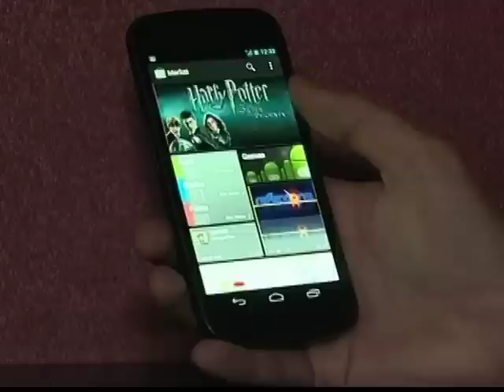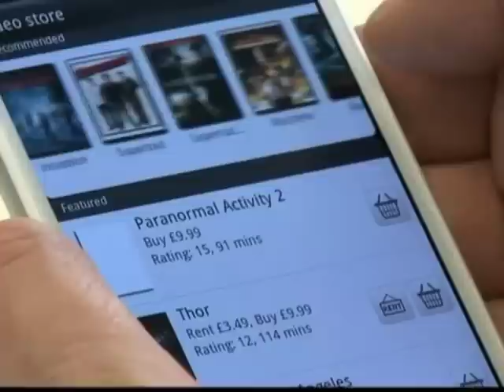Mobilni telefoni u 2012.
Mobilni telefoni postali su svakodnevnica, a novi modeli se po snazi i mogućnostima sve više približavaju kompjuterima. Protekle godine na tržištu mobilnih telefona bilo je prilično uzbudljivo, sa nekoliko novih, lakših, snažnijih i pametnijih uređaja. 2012. mogla bi da bude jednako uzbudljiva, ako ne i uzbudljivija jer Majkrosoft najavljuje novi operativni sistem, a očekuje se sledeća generacija mobilne mreže zvana G4.